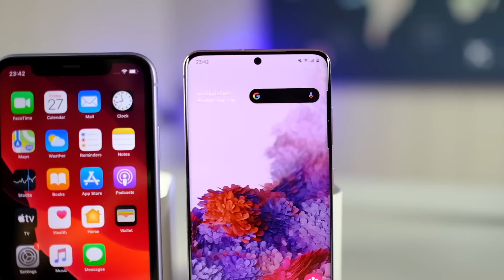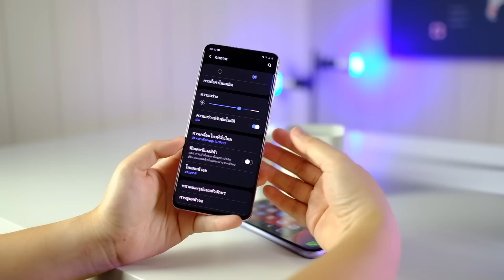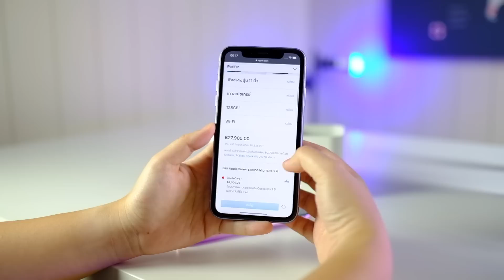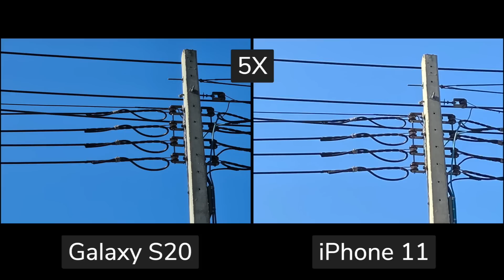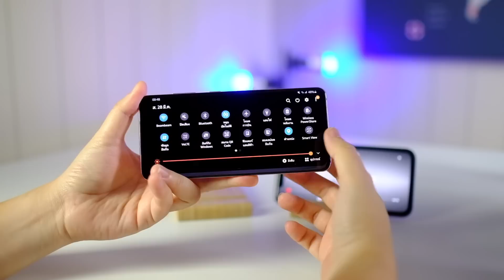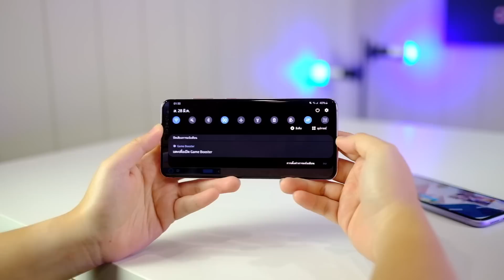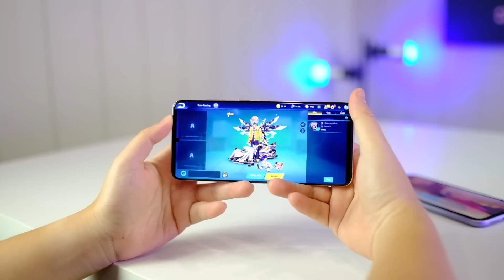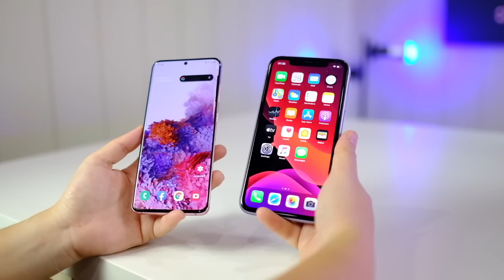รีวิว iPhone 11 vs Galaxy S20 | สองหมื่นปลาย The Battle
ว่างๆอยู่บ้าน เอาเครื่องที่มีมาแบทเทิลกันไปเรื่อยๆแล้วกันนะคะ 555 วันนี้เป็นคิว iPhone 11 vs Galaxy S20 สองตัวเล็กสุดของกลุ่ม เหมาะกับงบประมาณในช่วงนี้ม๊ากมากกก ใครชอบตัวไหน ก็คอมเม้นเชียร์กันได้อย่างสุภาพนะคะ แล้วพบกันคู่ถัดไปเร็วๆนี้